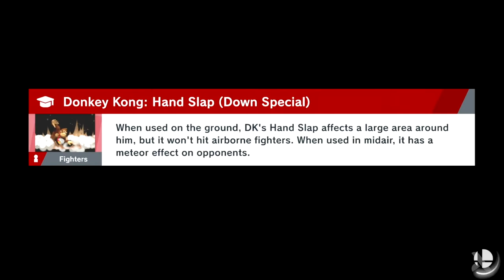Smash Ultimate Ridiculous Bayonetta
At moments the AI is incredible punishing for the bitchiest things